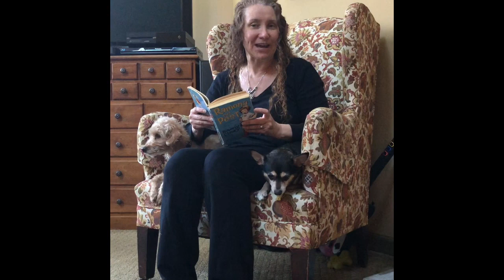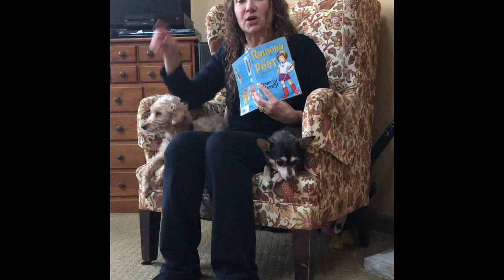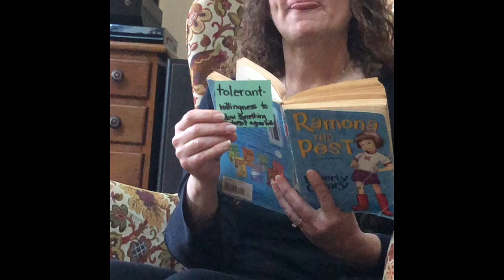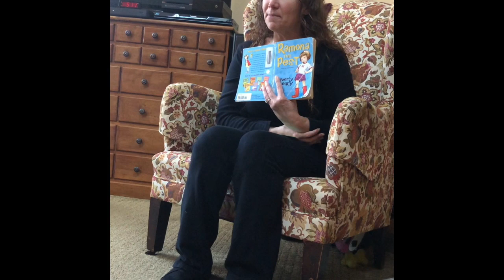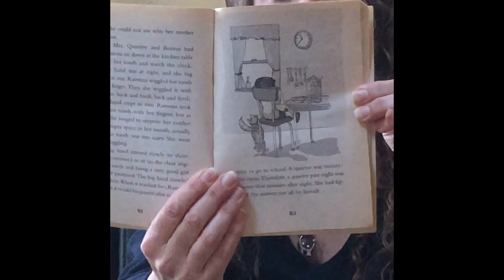Ramona the Pest (4-2-20)